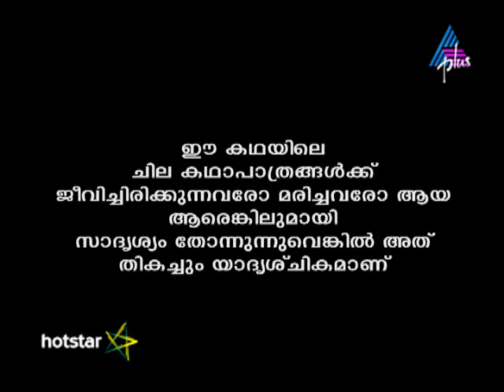Kadamattathu Kathanar Epi 229 31-12-16 (Download & Watch Full Episode on Hotstar)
Kathanar Fails To Respond Rama Varma Thamburan and his family is shocked as the Sri Chakram and Kaathambari go missing. Kathanar fails to respond to the medicines. Killimangalam Swami visits the Thekkunkur Kovilakam and makes a prediction.